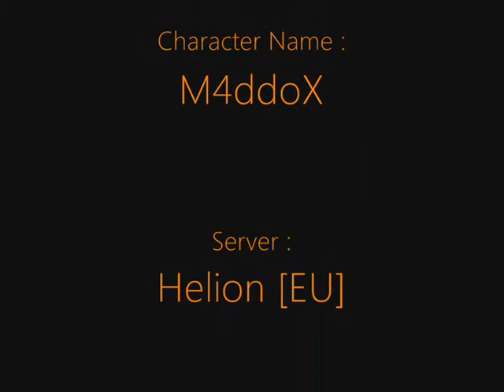Dekaron/2Moons Summoner Skills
Heya guys , i just wanted to make some videos cuz i was bored xD
Sorry , i forgot Skin of The foreign Realm
And it´s Devil Swing not Devil Swin xD
but enjoy watching^^